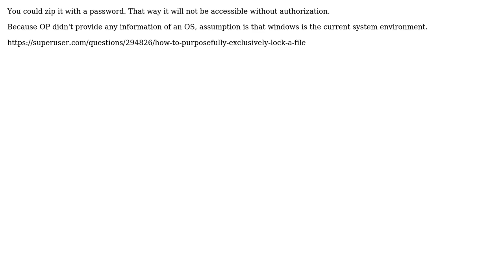GIS: Locking QGIS project file?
With thanks & praise to God, and with thanks to the many people who have made this project possible! | Content (except music & images) licensed under CC BY-SA | Music | Images & others | With thanks to user PolyGeo user newGIS user MichaelR and the Stack Exchange Network Trademarks are property of their respective owners. You are responsible for your own actions.